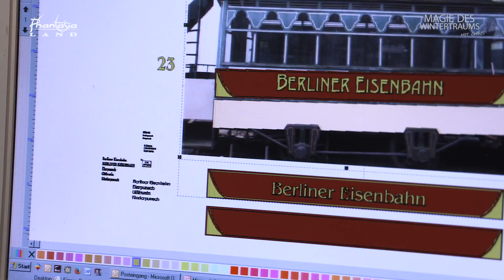Magie des Wintertraums 2016 - Tag 14: Glühweinstand